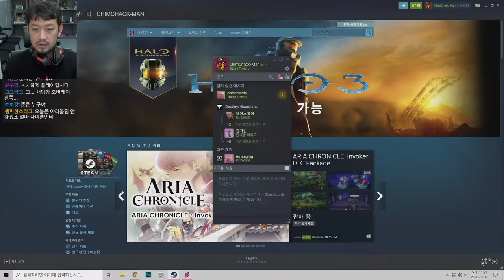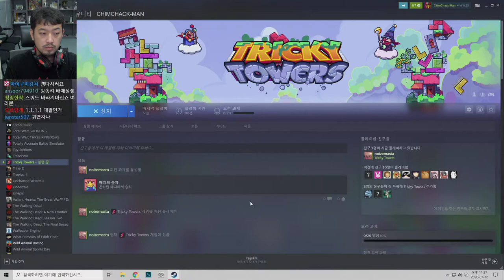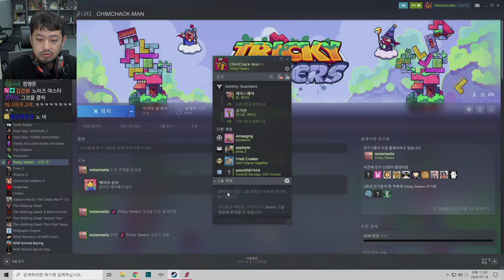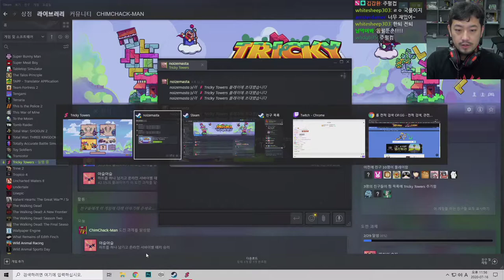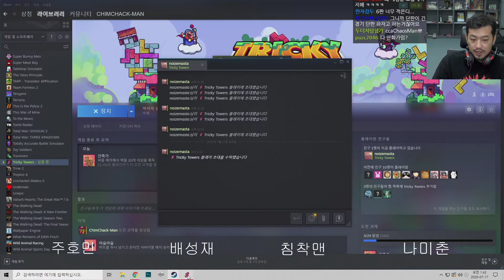2020년 07월 16일 2부 | 침펄뚠춘 트리키타워